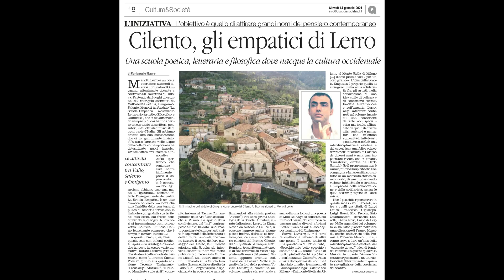CILENTO, GLI EMPATICI DI LERRO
LA SCUOLA EMPATICA
"Articolo uscito sul "quotidiano del Sud" in data 14 gennaio 2021 a firma di Carlangelo Mauro.